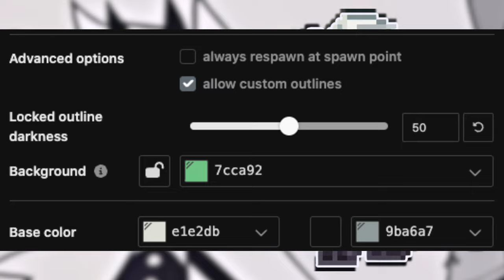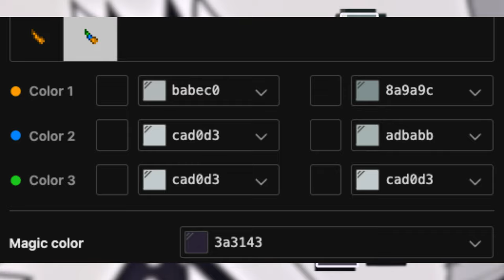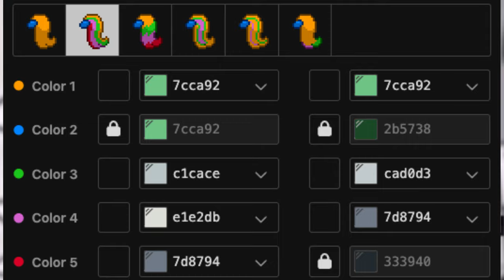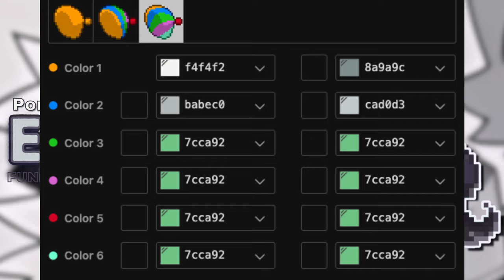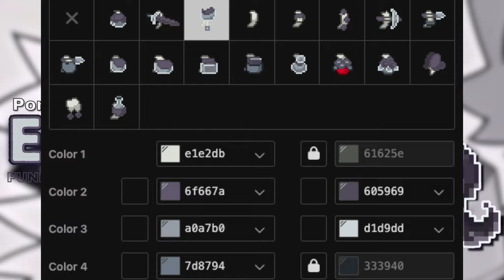🌚) Edward FUNDAMENTAL PAPER EDUCATION : [ pony town skin ]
0:01 ──⊙ 1:11